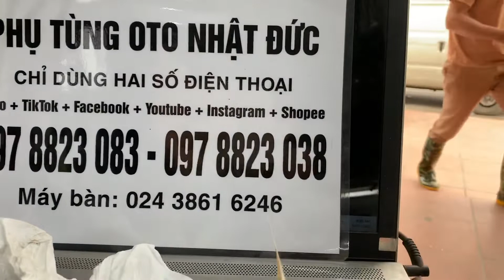Review xe suzuki 5 tạ van thay đôi ti thụt cánh cửa sau hàng đẹp